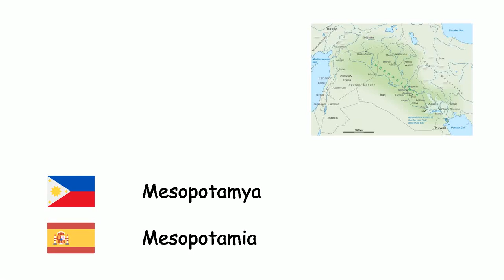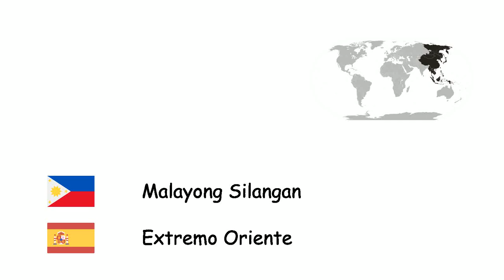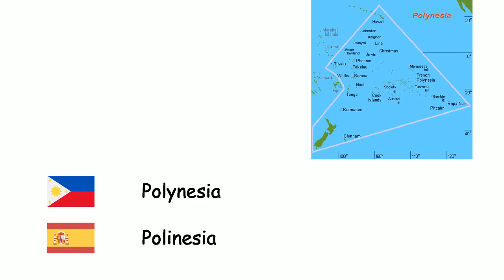Mga rehiyon ng mundo (Wikang Kastila) (tl-es)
Fone TV
tl-es-33
Regiones del mundo (Idioma español)
Scandinavia - Escandinavia
Crimea - Crimea
Balkanikong Tangway - Península balcánica
Mesopotamya - Mesopotamia
Asya Menor - Anatolia
Thrace - Tracia
Gitnang Silangan - Oriente Medio
Kaukaso - Cáucaso
Tangway ng Iberia - Península ibérica
Malayong Silangan - Extremo Oriente
Gitnang Asya - Asia Central
Tangway ng Arabia - Arabia
Siberya - Siberia
Karibe - Caribe
Patagonia - Patagonia
Tangway ng Sinai - Península del Sinaí
Sahara - Desierto del Sahara
Artiko - Ártico
Melanesya - Melanesia
Polynesia - Polinesia
Sub-Saharan Aprika - África subsahariana
Amerikang Latino - América Latina
Hawaii - Hawái
Greenland - Groenlandia
Kapuluang Britaniko - Islas británicas